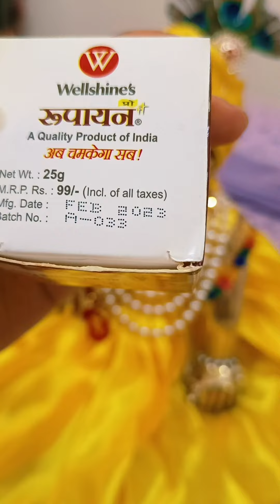सिर्फ़ इस पेस्ट का इस्तेमाल करने से चमकने लगेंगे लड्डू गोपाल💯👍🏼👌🏼